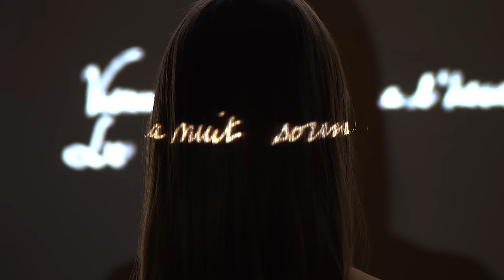SOUS LE PONT MIRABEAU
In this perfume we gathered the poetry of Guillaume Apollinaire, the beauty of a bridge and the romanticism of Paris. A trail of sandalwood, pink pepper and cedarwood.